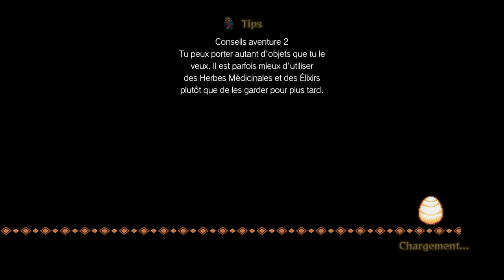wonder boy asha in monster world [FR] 4e emblème le ciel